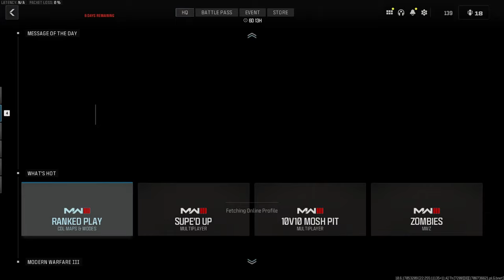THE TEST 1